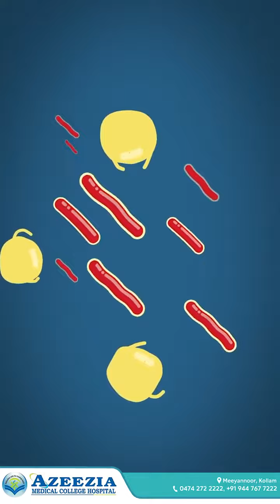TUBERCULOSIS - CAUSES, SYMPTOMS, TRAETMENT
TB ഒരു പകർച്ച വ്യാധിയാണ്. അതിനെതിരെയെടുക്കേണ്ട മുൻകരുതലുകളെയും കാരണങ്ങളെയും കുറിച്ചു  DR. രാജൻ
സംസാരിക്കുന്നു.